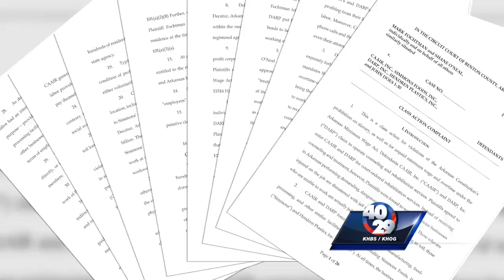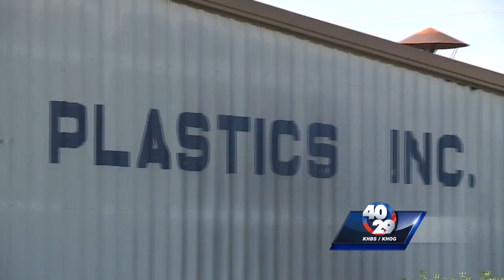40/29 visits company named in lawsuit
State Sen. Jim Hendren invited 40/29 into his plant to talk to an employee who was once part of the DARP program in Gravette.